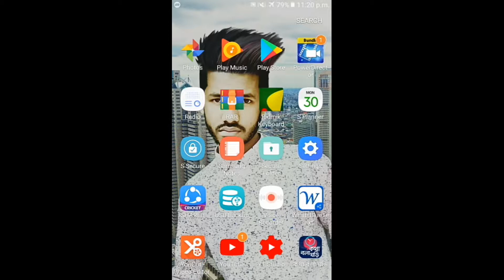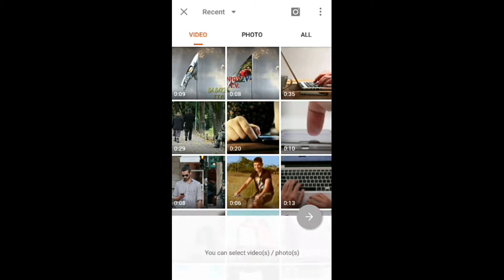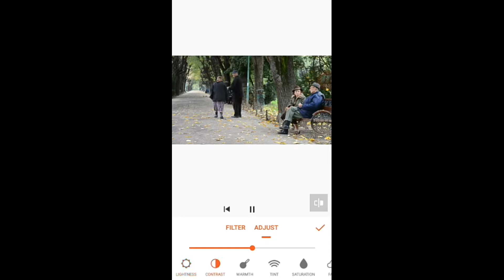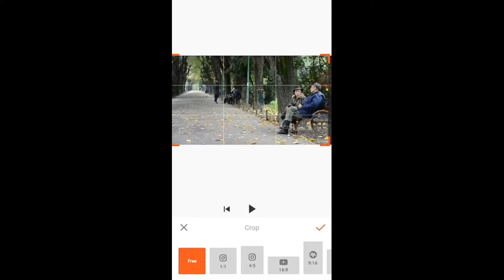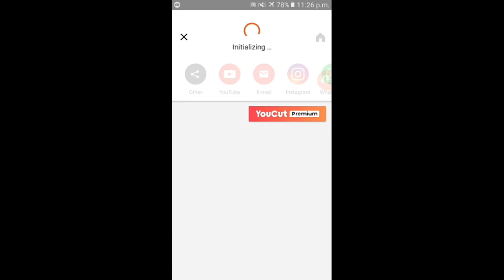Video edating tutorial. Very simple.